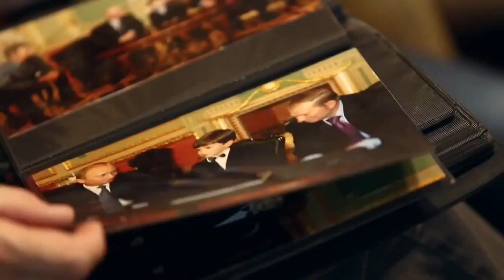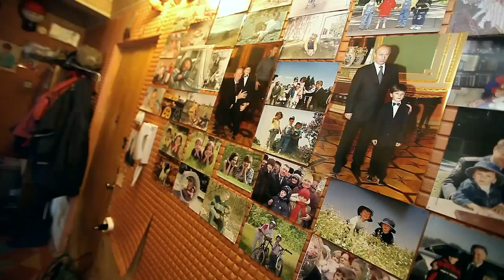'владимир владимирович вы ЛЖЕЦ'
даже мальчик знает кто такой путин